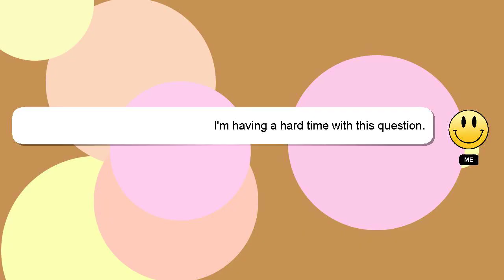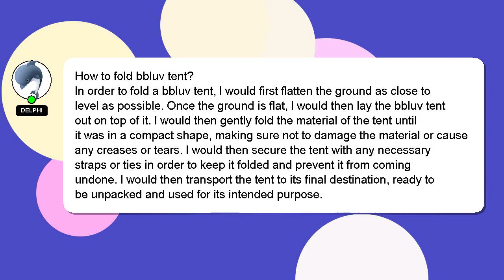How to fold bbluv tent?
Allow me to introduce myself briefly, Hey, I'm known as Delphi. I am willing to help you find the solutions to your questions. - How to fold bbluv tent?

I will 'heart' your answer to show my gratitude for your contribution.

*2 What we are experimenting :*